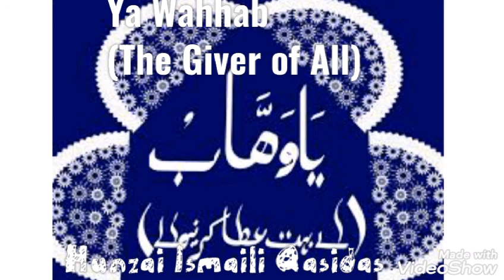Tasbih Ya Wahab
Tasbih Ya Wahab  [The giver of all] Recite by Meher Angez on duf and Rabab.